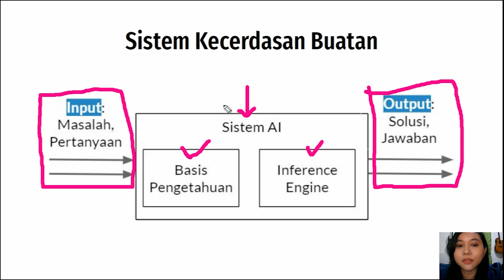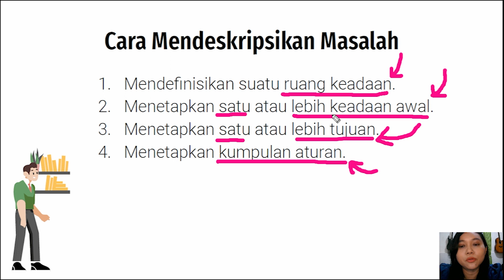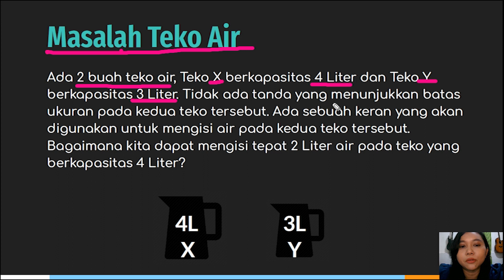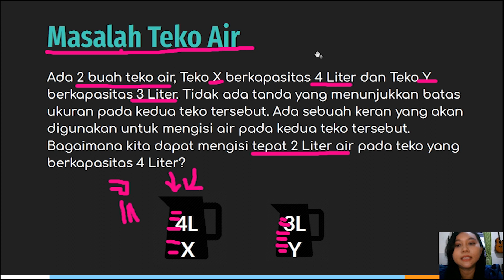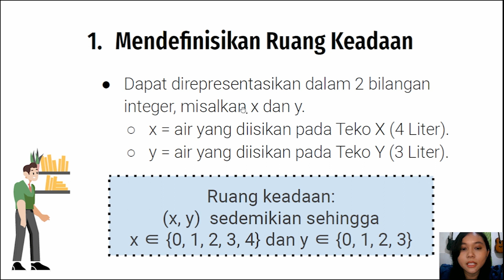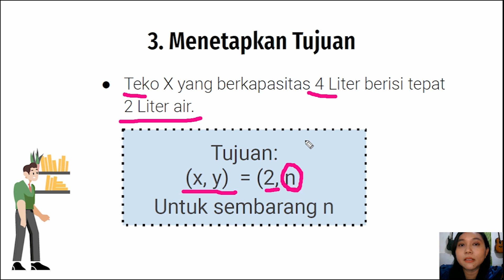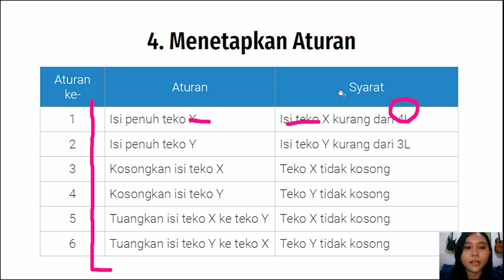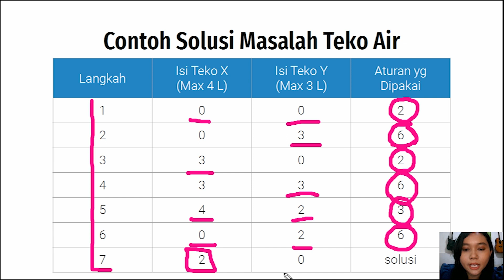Masalah & Ruang Keadaan Penjelasan dan Contoh | Artificial Intelligence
Semoga sharing materi tentang Artificial Intelligence/Kecerdasan Buatan kali ini bermanfaat.
Terima kasih.